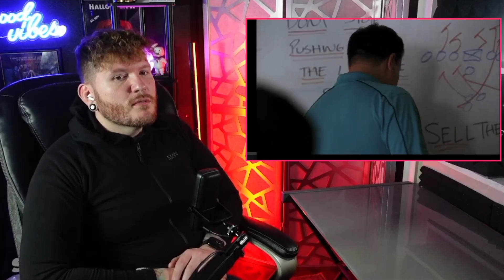A slushy to the face?! First time GLEE Reaction | 1x8 'Mash-Up'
Join me on my reaction to Glee 1x8

Instagram.com/teatimewithtravisowen